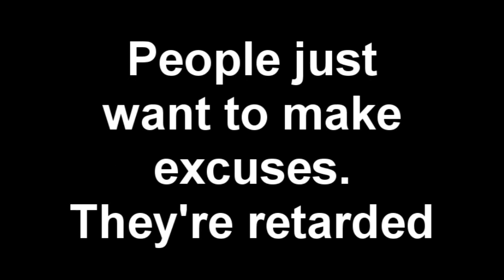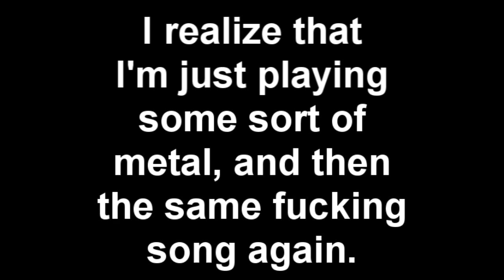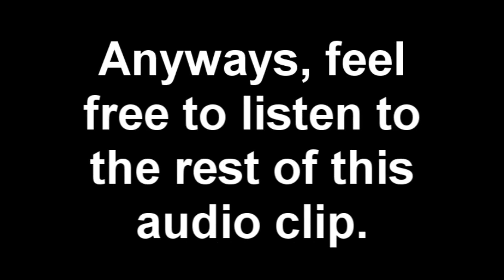Metal/dubstep comparison video.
It took 13 minutes to render 3.4MB. :fuckyea:

Anyways, I totally forgot to add some Slayer in this vidya.